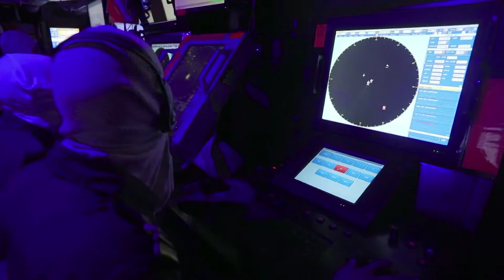Indian Navy | 22nd Killer Squadron | Promo | HD | थेट प्रसारण ०८ डिसेंबर २०२१ सकाळी ०९.३५ वा.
थेट प्रसारण ०८ डिसेंबर २०२१ सकाळी ०९.३५ वा.
22nd Killer Squadron प्रेसिडेंट स्टॅडर्ड